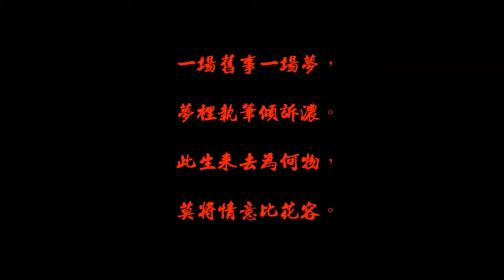【花容天下】舊夢 Old Dreams.mp4